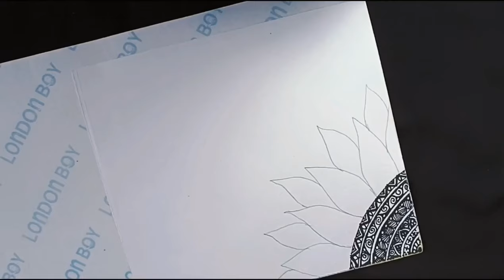Sunflower Drawing With Acrylic Colour||Barishal Art Point||Maria Khan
Today you will learn how to draw sunflower with acrylic colour. You will also learn how to art sunflower easy step by step. কিভাবে সূর্যমুখী ফুল অংকন করবো। Maria art point youtube channel provide sunflower drawing videos.

how to learn sunflower art

how to art mandala with sunflower

Sunflower art for beginners

how to art sunflower 2023

how to learn mandala art for beginners

Sunflower design

beautiful sunflower mandala drawing

ANTI-PIRACY WARNING

This content is Copyright to Barishal Art Point! Legal action will be taken against those who violate the copyright of the following material presented.

Maria Khan
CEO
Barishal Art Point